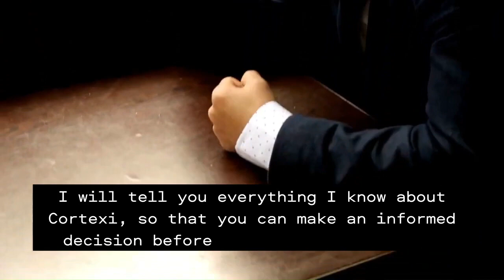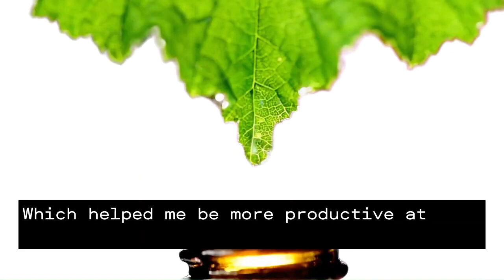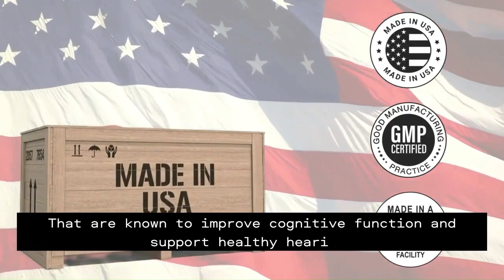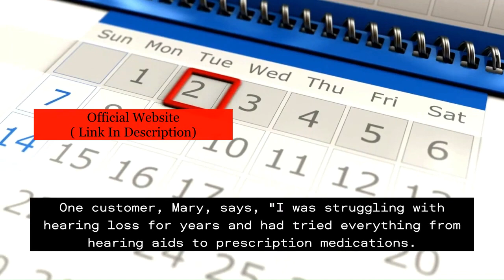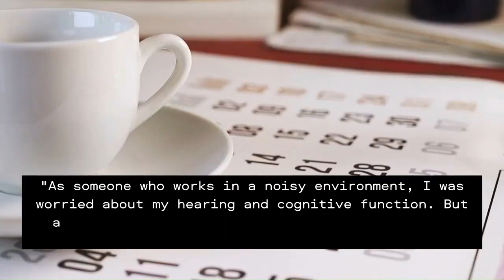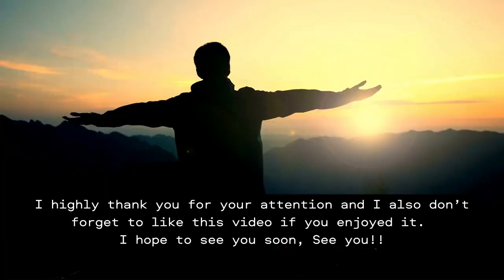⚠️⚠️ CORTEXI - Cortexi Review (( WARNING !! )) ⚠️ Cortexi Reviews ⚠️ Buy Purchase Cortexi Supplement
✅ Cortexi Benefits:
• Reduces Inflammation
• Improves Focus

• 1 Bottle of Cortexi: $69 + Shipping
• 3 Bottles of Cortexi: $177 + Free US Shipping
• 6 Bottles of Cortexi: $294 + Free US Shipping

⚠️⚠️ CORTEXI - Cortexi Review (( BEWARE !! )) ⚠️ Cortexi Reviews ⚠️ Buy Cortexi Supplement Purchase

cortexi review
cortexi reviews
cortexi works
cortexi 2023
cortexi supplement
cortexi supplement review
cortexi
buy cortexi
get cortexi
cortexi drop
cortexi drops
cortexi honest review
cortexi benefits
cortexi customer review
cortexi tinnitus
cortexi amazon
cortexi price
cortexi result
cortexi supplements
cortexi work
cortexi ingredients
does cortexi work
cortexi results
cortexi really works
cortexi23
cortex
order cortexi
trycortexi reviews
cortex reviews
cortexi capsules
cortexi discount
cortexi capsules review
cortexi customer
cortexidrop review
cortexi supplement tinnitus
cortexi buy
puchase cortexi
cortexi purchase